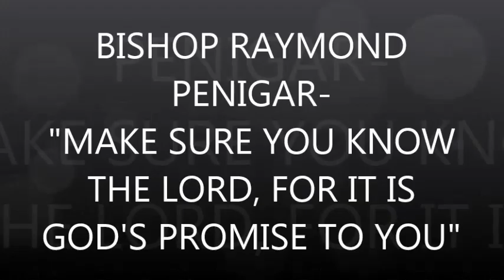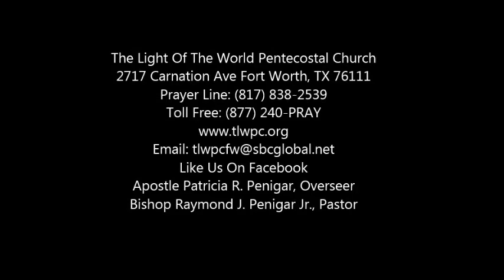BISHOP RAYMOND PENIGAR JR- "MAKE SURE YOU KNOW THE LORD, FOR IT IS GOD'S PROMISE TO YOU"